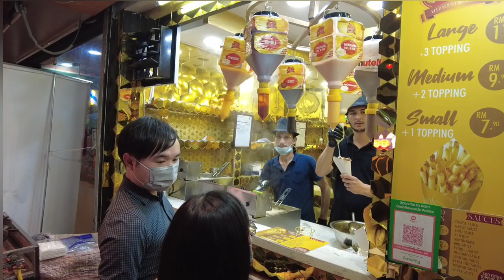Kuala Lumpur City Centre 2023 🇲🇾 || Walking Tour || Bukit Bintang || বুকিত বিনতাং, মালেশিয়া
Walking tour at Bukit bintang, Bukit bintang is an area of kuala lumpur Malaysia whice is very popular and touris attraction area in KL . Everyday a lots of peoples visit there.

আসসালামু আলাইকুম ভাই ও বন্ধুরা, আশাকরি সবাই ভালো আছেন।
মালয়েশিয়া এবং পৃথিবীর বিভিন্ন দেশের টুরিস্ট স্পট, কালচার এবং আরও অনান্য আকর্ষণীয় ভিডিও পেতে আমাদের ইউটিউব চানেল "Minor Concept"
সবাইকে ধন্যবাদ।